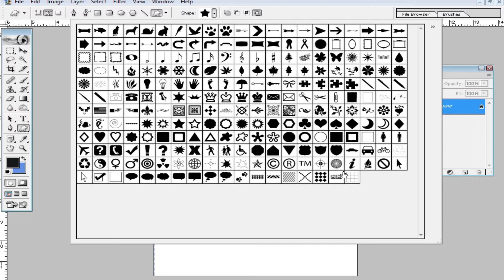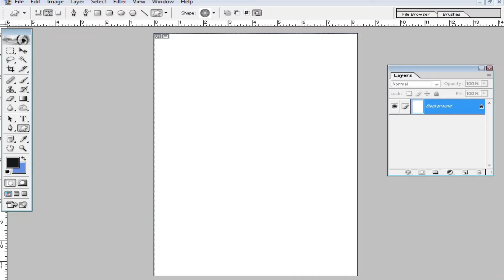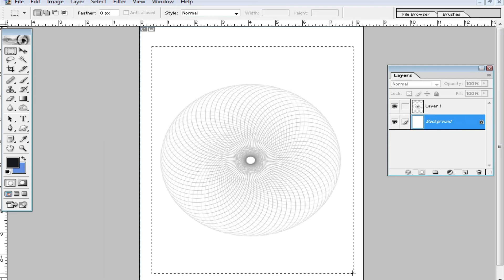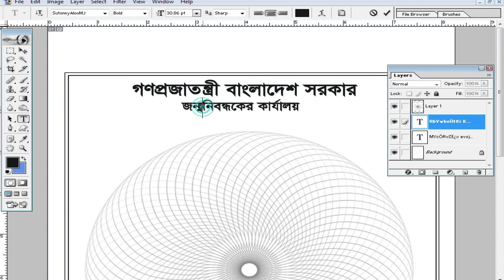How to macke birth certificate english format I জন্ম নিবন্ধন সার্টিফিকেট-2022